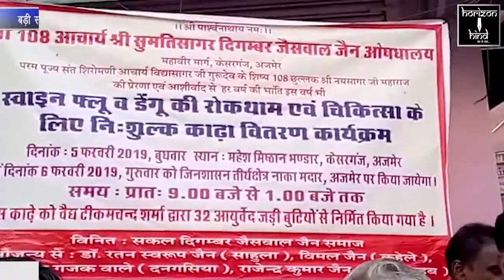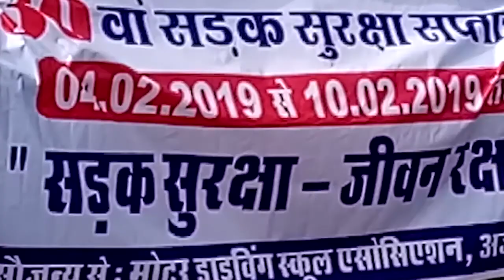HORIZON HIND NEWS - BULLETIN 05 FEB 2019